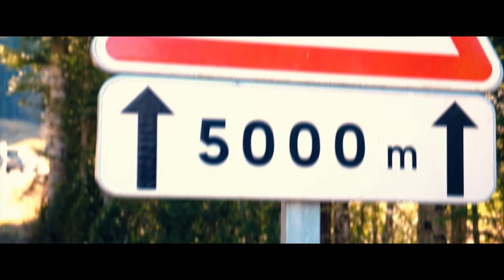TOUGE DRIFT BMW M3 & 1M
Two race cars, two friends and mountain roads: we all thought about it one day when we get overtaken by a sportcar on a nice road!
We had the chance to finally do it for this video, and we really hope it will bring you as much hapiness and sensations as we had to make it. To be honest, we were even a little scared sometimes, and that's where a touge is good, right?
Deux voitures de courses, deux potes et des routes de montagne : on y a tous pensé un jour et on en à tous rêvé au moment où on se fait doubler sur une belle route par un énervé !
On a eu la chance de le faire pour cette vidéo, et on espère vraiment qu'elle vous apportera autant de kiff et autant de sensations qu'on en a eu pour la faire. Pour êtres honnêtes, on a même eu un peu peur à certains moments (surtout Jason, mais c'est parce-que c'est Tchouf qui écrit cette description), et c'est là qu'un touge est bon non ?

CARS:  BMW M3 GTS 4.4 740 hp - BMW 1M s54 900 hp
DRIVERS: Jeremy "Tchouf" Merires - Jason Banet
LOCATION: Alps - France
EDIT: Jeremy "Tchouf" Merires
CAMERAS: Maxime Rigaud - Julien Junker - Michael Perrottet - Lynwood Vision - Julien Lepeigneul - Serge Durocher
DRONE FPV: KPB Media - Phety FPV
DRONE (landscapes) / REAL / PHOTOGRAPHY DIRECTOR: Michael Perrottet
LOGISTIC by Rec Slide - Gabriel Cerdan - Florian Bianchini - Christopher Sanches - Gilles Guillot - Serge Durocher
PHOTOGRAPHY: Sistax Photos
TECHNICAL STAFF: Aurelio Reisser - Michael Merrot - Kevin "Kafon" Parussini -  Yannick Banet - Maxence Fugier - Enzo Frattini
SPECIAL THANKS: Patrick Jaillet (stock BMW M3 owner) & Anthony Orts (stock BMW 135i owner)